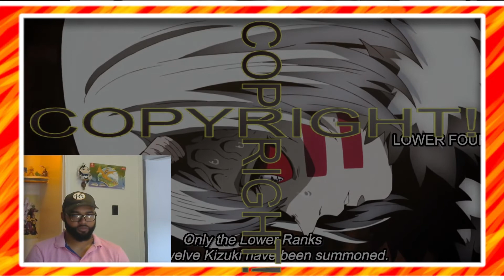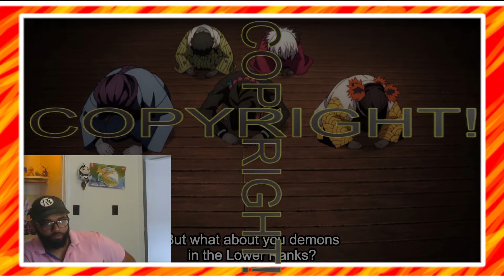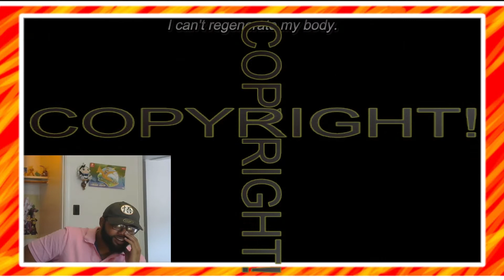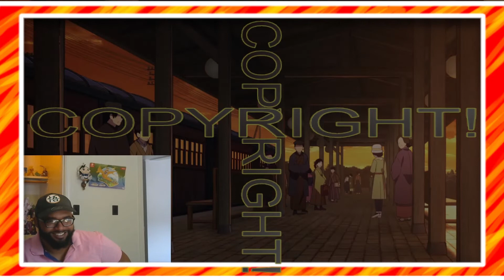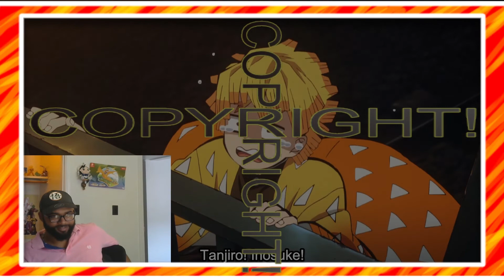KIMETSU NO YAIBA: Demon slayer EPISODE 26 REACTION: THE BOYS ARE READY FOR SEASON 2~!!!